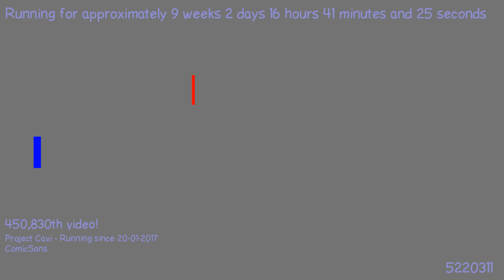1491292919 - Webdriver Cavi - H2